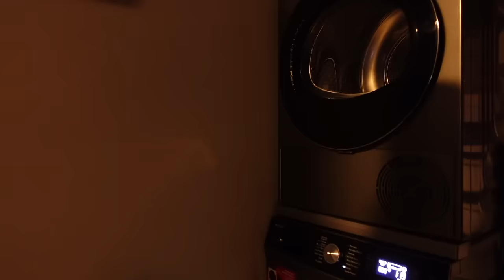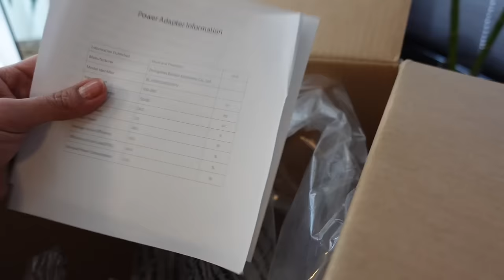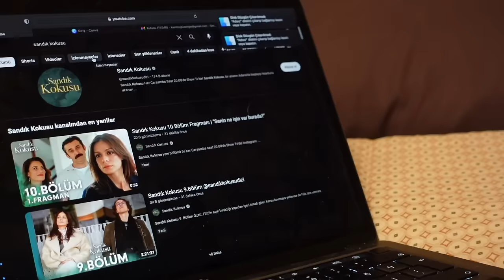EVİN TÜM EKSİKLERİNİ GİDERDİK | YENİ KAMERAM |KRUVASAN KAHVALTI | YEMEK HAZIRLIĞI | KARGOLARI AÇALIM